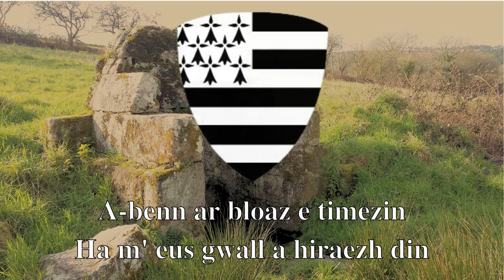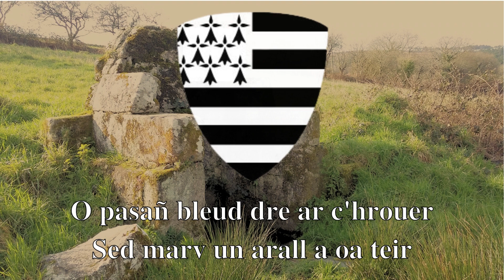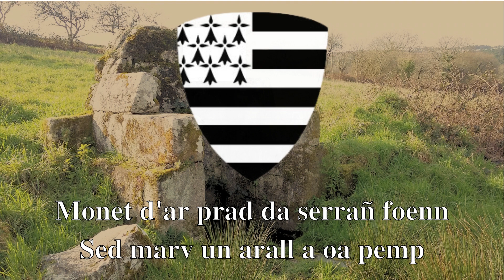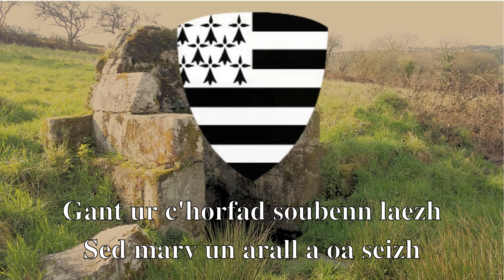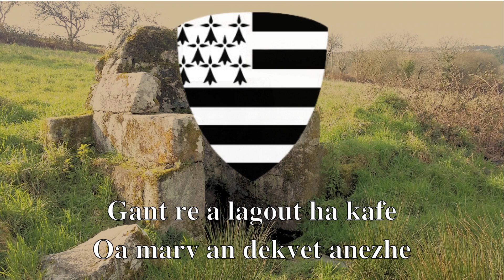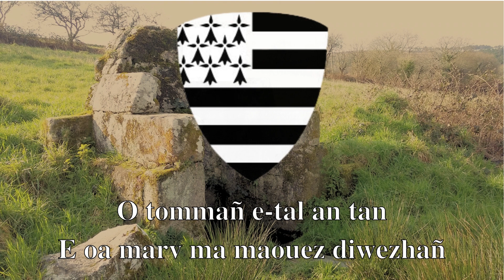Unnek gwezh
Kan hengounel laride eus bro Wened.
Kanet eo amañ gant ar Ramoneurs de menhirs e 2010.